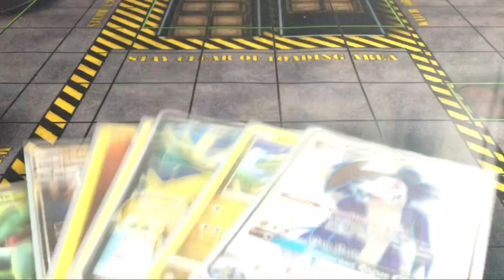2 MORE Codes Asphalt 9 Legends Nintendo Switch 10/29/2022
Here are some more codes I got from my discord groups